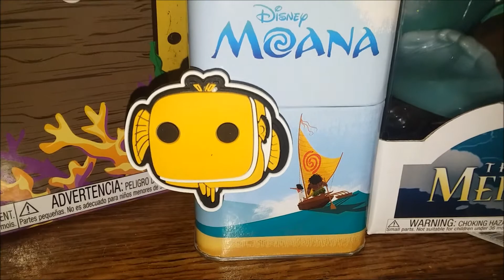OMG!!! we got a Disney Under The Sea Box at Hot Topic